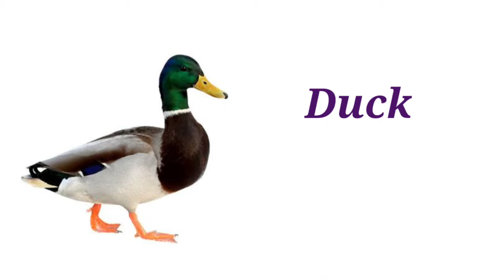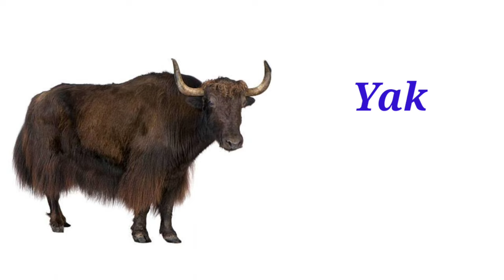Pet animals names /పెంపుడు జంతువుల పేర్లు/ Domestic animals name, pet animals names in English.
Pet animals names, domestic animals names in English, pet animals names, English and Telugu pet animals names, domestic animals names in English, domestic animals names in Telugu,
English to Telugu pet animals names,
English to Telugu domestic animals names
Names of pet animals, names of domestic animals, Pet animals names in English.